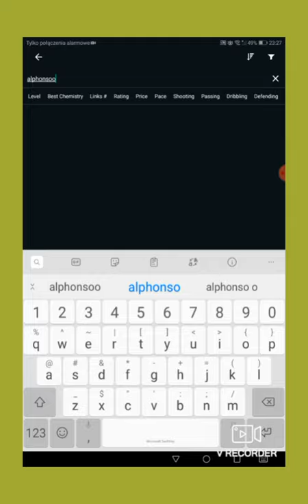Film testowy z montowania